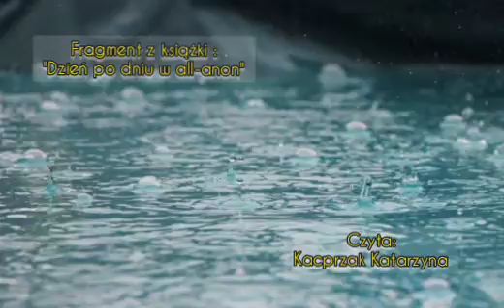Rozważanie na dzisiaj 27.10